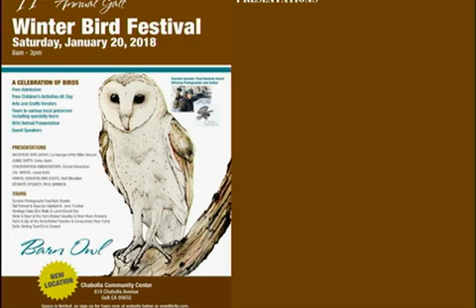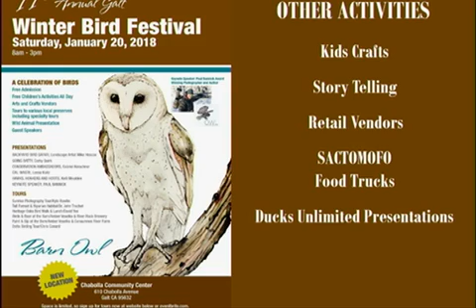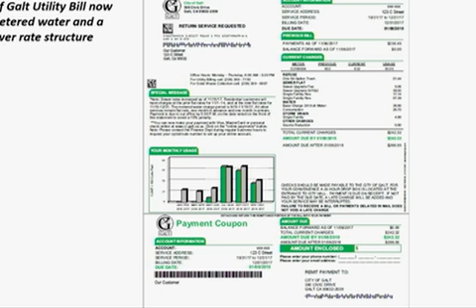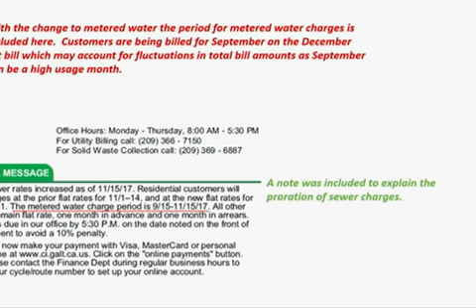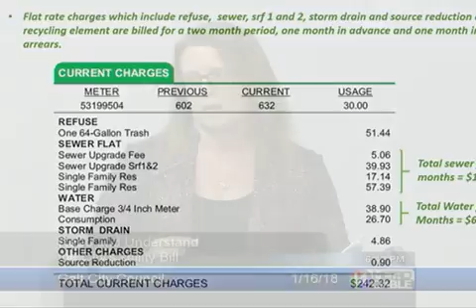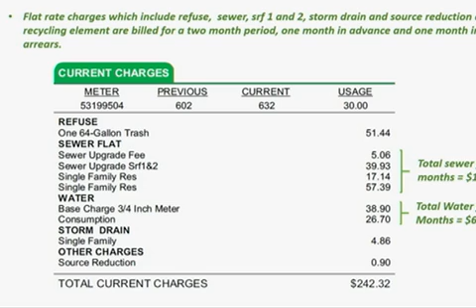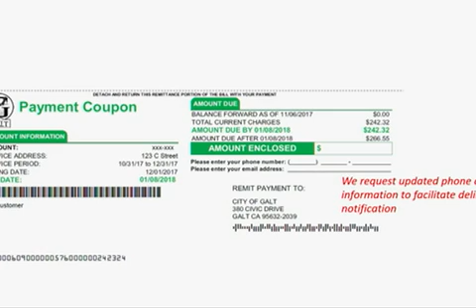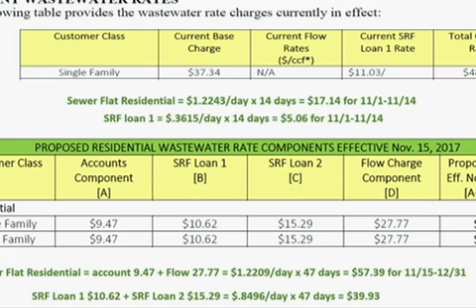Galt, CA: City Council Meeting 1/16/2018 6:00PM